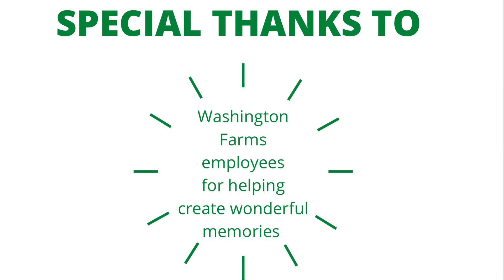Strawberry picking at Washington Farms in Bogart, GA.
Bogart, Georgia, USA
Road trip
Jordbær syltetøy
Strawberry jam